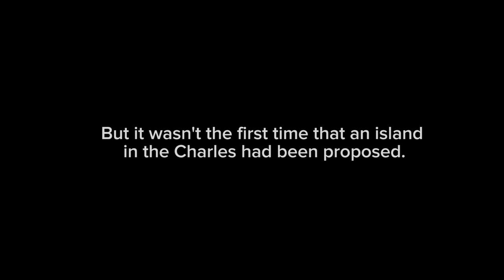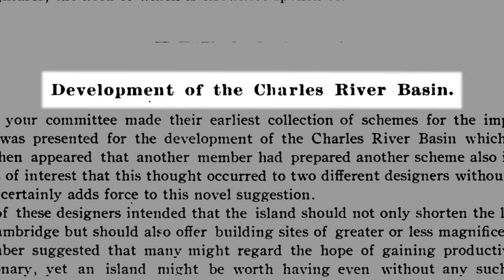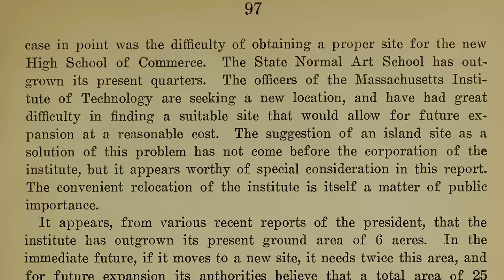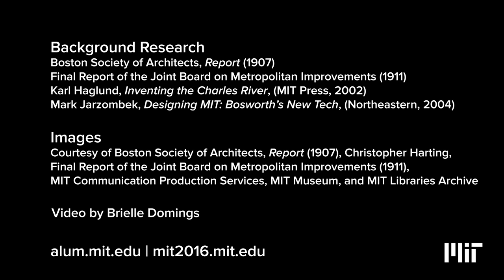An Island in the Charles for Tech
At the turn of the 20th century, as MIT searched for a new location, one of the proposals suggested involved situating the Institute on an island in the Charles River.

In 2016, MIT commemorates a century in Cambridge.